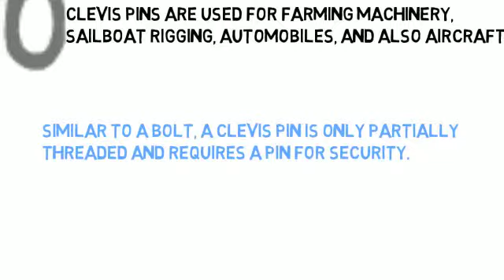Parts Supply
Parts for industry and supply.